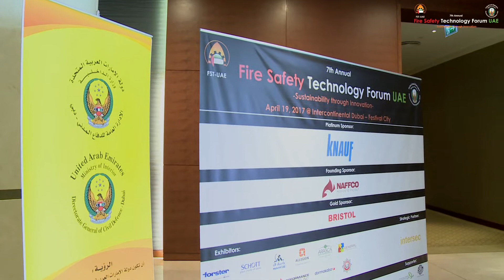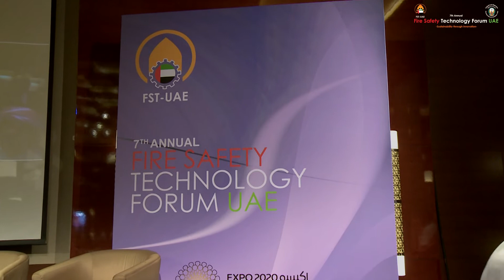Fire Safety Technology Forum 2017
Fire Safety Technology Forum